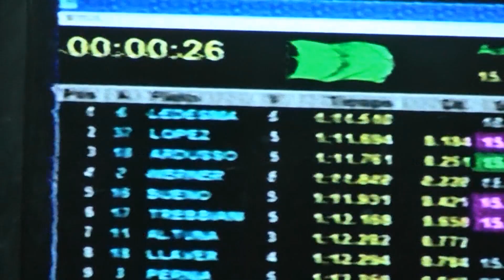La pole de Christian Ledesma en el Callejero de Buenos Aires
El Cruze del Equipo Chevrolet YPF de Súper TC2000 quedó en la historia de esta carrera especial por lograr la primera posición en la etapa de clasificación.

Mirá como vivió el team toda la actividad del sábado.